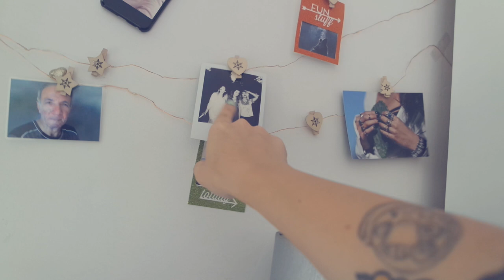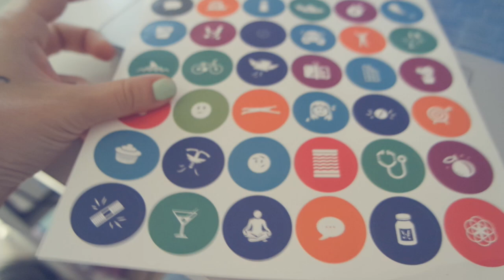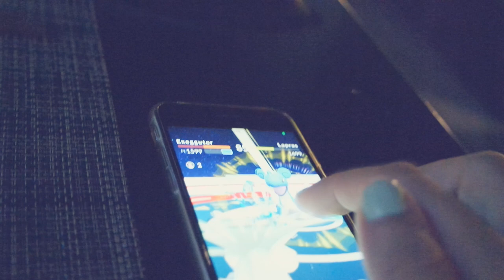SI È FATTO MALE! PT.1 | Weekly-Vlog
Sorridete, SEMPRE!

❤GloriaFair❤